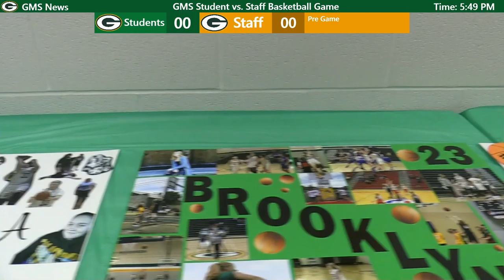GMS News Sports Live Annual Student vs. Staff Basketball Game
The annual student vs. staff basketball game was crazy as ever! See all the fouls, falls, bricks, and swishes in the most eventful GMS News Sports Livestream yet complete with multiple interviews, wireless camera angles, and two announcers!

---Timestamps---
13:30 - Start of 1st Quarter
35:18 - Start of 2nd Quarter and Mr.Rhinehart's trip
37:09 - Rhinehart shoves 14
37:33 - Rhinehart falls into bleachers
41:20 - Watson swats the ball
43:25 - Watson makes a 3
46:18 - 8th Grade Night
51:51 - Mr.Rhinehart Interview
55:19 - Charlee Mayo Interview
58:15 - Student Section Interview
1:00:20 - Mr.Watson Interview Part 1
1:01:36 - Mr.Watson Interview Part 2
1:06:02 - Start of 3rd Quarter
1:16:30 - Rhinehart trips
1:19:42 - Start of 4th Quarter
1:34:20 - Overtime
1:36:36 - Start of Overtime
1:42:27 - Mr.Williams Interview
1:44:32
1:47:10 - 8th Grade Girls Interview

---Credits---
Thank you too: Mr.Dean, Stuart Luhigo, Dalton Hockersmith, Amber Hayden, Eva Dean, Ellie Hockersmith, Chris Remetta, Emma Baker, Mr. Rhinehart, Charlee Mayo, Mr. Watson, Mr. Williams, and the 8th Grade Girls Basketball team

---Music Credits---
GMS News Live Event/Sports Music: